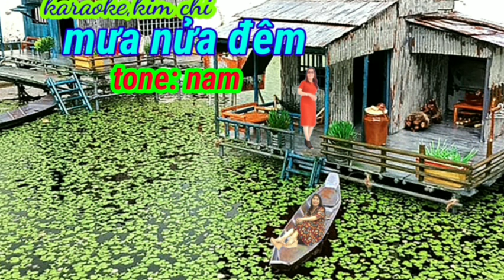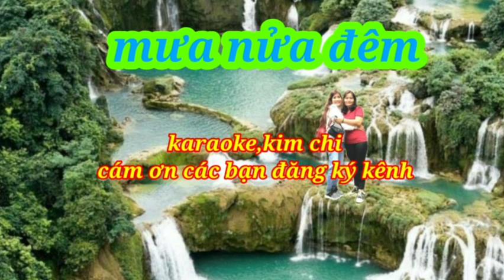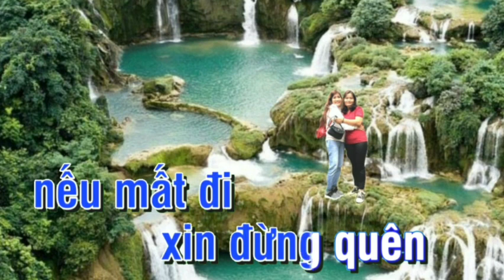KARAOKE: MƯA NỮA ĐÊM Tone: NAM. // Tác giả: Trúc Phương